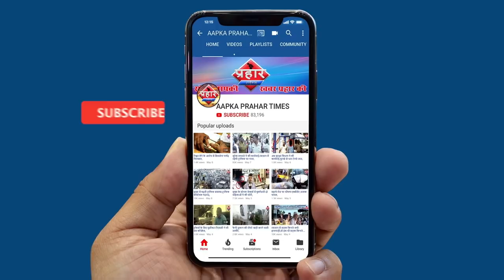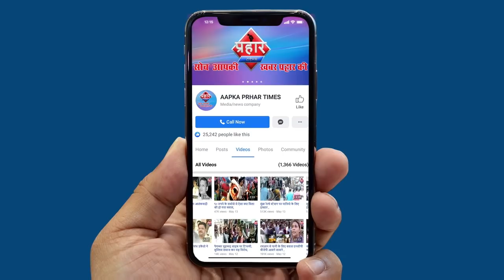Coronvirus कैसे फैल रही है 14 अप्रैल के बाद भी बढ़ सकता है लोकडाउन | Firoj hashmi | Prahar Times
कोरोना का कहेर लगातार हो रही बढोत्री
14 अप्रैल के बाद भी बढ़ सकता है लोकडाउन